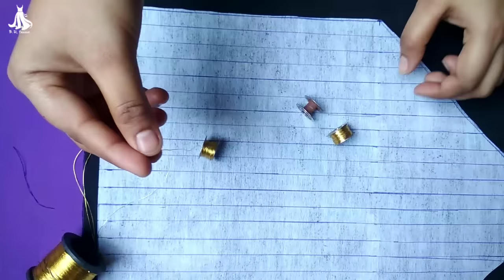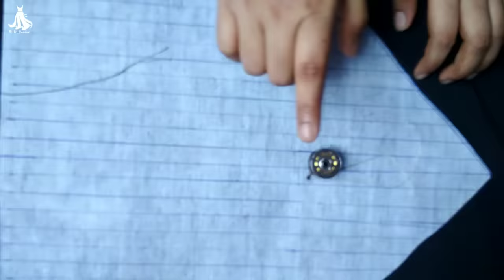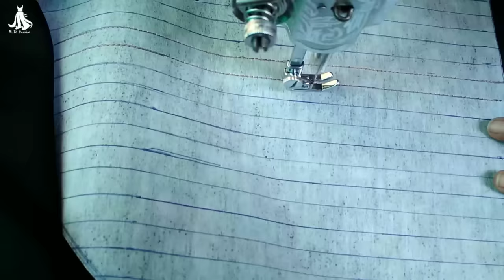Normal machine embroidery work | जरी थ्रेड और मोतियों से बनाएं खुबसूरत Design plain kurti pe | BRF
जरी थ्रेड और मोतियों से बनाएं खुबसूरत Design plain kurti pe | plain kurti ko decorate kaise kare |

Aaj ke is video me maine aapko Ek dum aasan tarike se Zari thread design nack me kaise bana sakte hai vo bataya hai vo bhi asan tarike se. !! 😊

PRODUCT USE IN THIS VIDEO
O Zari thread
O golden moti

PRODUCT I USED & BEST FOR YOU
O Silai machine
O Scissor
O Tailoring scales
O Tracing wheel
O Seam Ripper
O Sewing Thread

O My phone
O Tripod
O Collar mic

video pasanad aaya to video ko like Kar dijeye or channel ko subscrib Kar ke bell icon ko Jarur dabaiye!!  (Like_share_subscribe)

YOUR QUERIES / COVER TOPICS

1.जरी थ्रेड और मोतियों से बनाएं खुबसूरत Design plain kurti pe | plain kurti ko decorate kaise kare |
2.Kurti neck design cutting and stitching
3.Kurti neck cutting and stitching
4.Plain kurti neck design 2021
5.Plian kurti ko decorate kaise kare
6.Plian kurti neck design cutting and stitching
7.Zari thread work in kurti
8.Zari thread kaise banaye